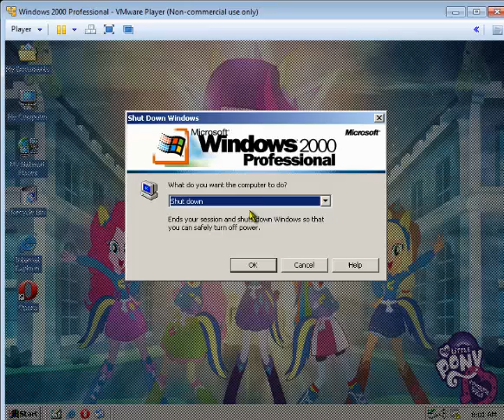How To Enable Ctrl Alt Delete In Windows 2000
Inspired By TzortzinaErk And Stephen Phillips